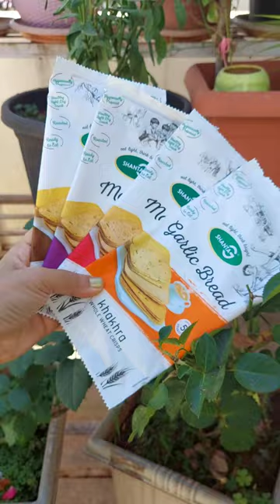Only 20 Rs Packet Shanta G Whole Wheat Khakhra Review 😲 ll